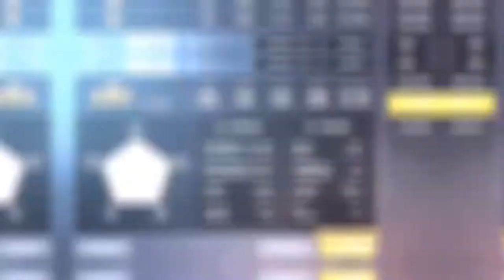KD/Ratio Ying Wan Qiu | KD 😱40.00...? | Pubg Mobile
Real KD Ying Wan Qiu | KD 😱40.00...? | Pubg Mobile

1like=1♥️
1share=100♥️
1subscribe=1000♥️

Those Guys who are supporting me.They are like motaviting me thankyou very much .❤️